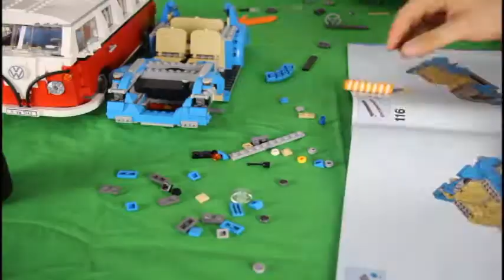Lego VW Beetle 10252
Wir haben den neuen Lego VW Beetle gebaut und zeigen, wie er uns gefällt.